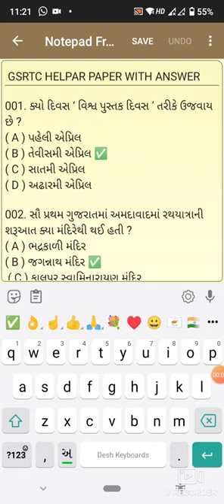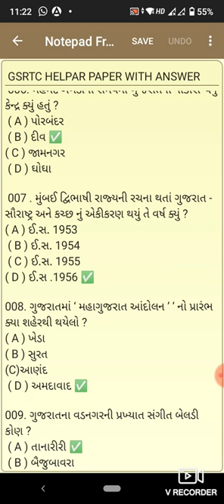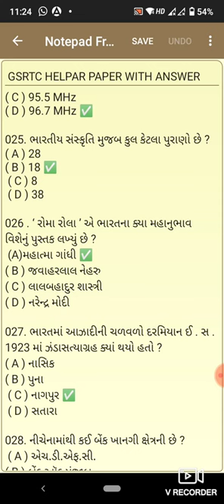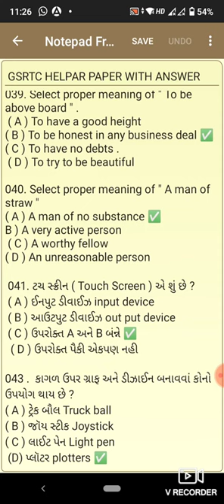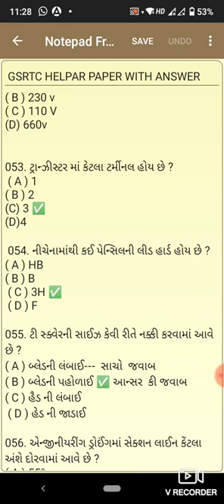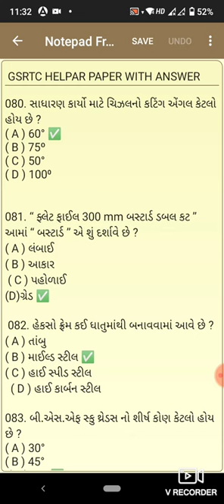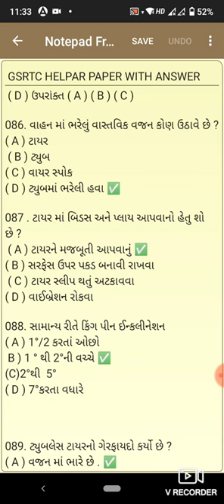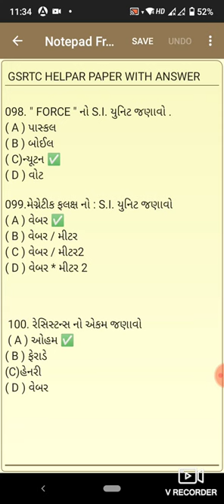gsrtc helper papar solution 2022 ll gsrtc helper paper with provision answer key